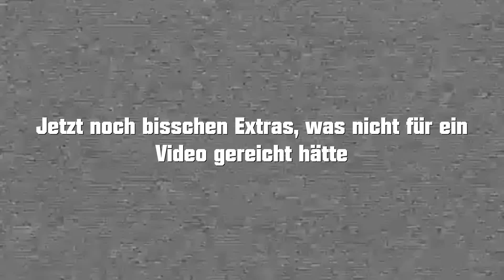ProjektS51 Der Aufbau beginnt | Die Simson wird stehen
Teile S51

🔥Geflechtschlauch verschiedene Farben
🔥VDO M7 Tacho

Teile Star

🔥LED Lampe
🔥Walton Hupe
🔥Taster für Hupe
🔥Lenker Vorbau
🔥Reduzierhülse für Lenkervorbau
🔥LED Rücklicht
🔥 Koso Tacho